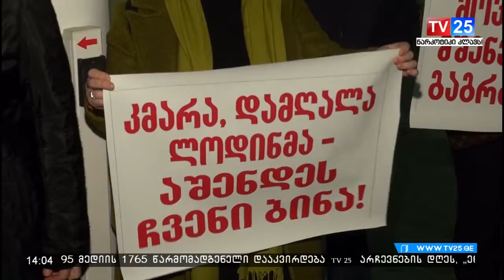მოქალაქეები სამშენებლო სამუშაოების დასრულებას ითხოვენ